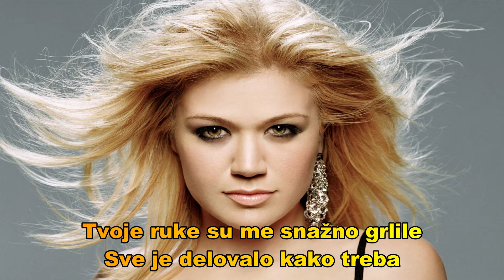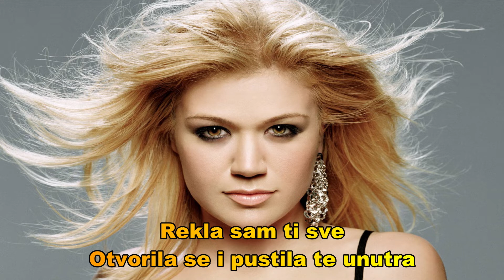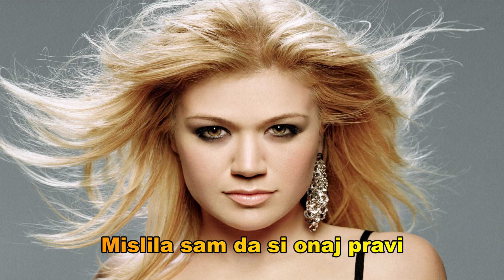Kelly Clarkson - Behind These Hazel Eyes (Srpski prevod)